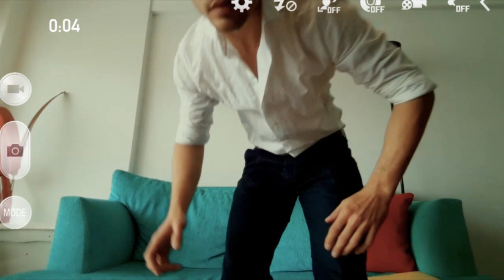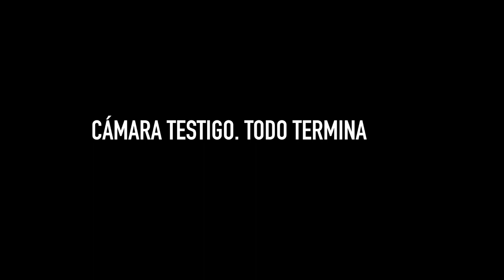SOFIA, LA VECINA / CORTO FICCIÓN / TERMINA MAL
Hicimos un corto para un concurso de ficciones filmadas con un celular, pero perdimos. Quizás por nuestras malas actuaciones o porque el corto es un poco violento. No lo sabemos... la cosa es que perdimos como ¡Lacras! pero igual nos divertimos. Por eso se los comparto ¡Chupenla forros!

Artista invitado y VFX: Manuel Candal
Seguime en las Redes → @porsiempresofia